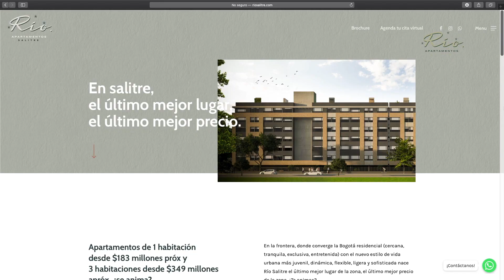RÍO SALITRE BOGOTÁ- Sala de ventas y apartamento modelo 2020